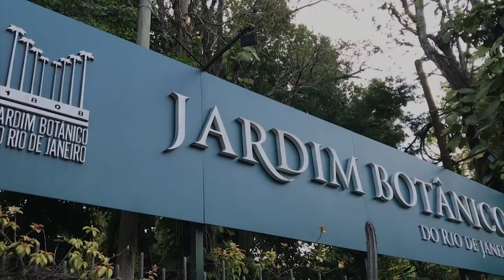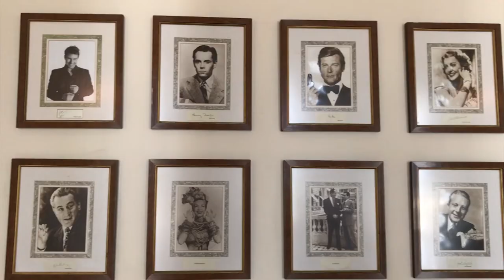Belmond Copacabana Palace - Playground of Royalty & Celebrities / Orchestra Copacabana * * * * *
A popular choice in Rio de Janeiro for royalty and celebrities since 1923, the Copacabana Palace is without doubt one of the TOP 10 hotels in Brazil.

Like its Belmond cousin at Iguassu Falls, Hotel das Cataratas, that we also recently stayed at, this establishment offers superlative service and super luxurious residences.

Everything about this Belmond property is, as to be expected, world-class and beyond the mundane & ordinary.

We even found a handwritten note on the coffee table in our living room at this iconic white palace from Andrea Emmerling - general manager of the other architectural jewel, the iconic pink palace of Hotel das Cataratas - whom we had the opportunity to personally meet during our recent stay at Iguassu Falls!!!

Our sincere gratitude to Ulisses Marreiros (general manager) and his formidable army of carefully selected well-trained & hardworking employees for maintaining the long tradition of excellence that the Copacabana Palace is synonymous with.

A special "thank you" also to Anna Carolina for the warm welcome at reception and to her colleague Nina; to concierge Diego for waiting patiently with our luggage and showing us around our 1-bedroom apartment with pool & beach views from the 6th floor; to Anna, Ivan, Carlos & Victor at the Pergula restaurant; and to the many others whose names we regrettably do not know who work behind-the-scenes.

It is an honour, privilege & pleasure to be here ... in the playground of royalty & celebrities.

Cheers!

OTHER PLACES FEATURED

Jardim Botanico, Mirante Dona Marta, Cristo Corcovado, Ipanema, Praia de Copacabana, Praia do Recreio, Sugarloaf Mountain

MUSIC CREDIT

"Cherry Pink & Apple Blossom White" as performed by ORCHESTRA COPACABANA

CD ALBUMS BY ORCHESTRA COPACABANA

At The Copacabana: TOP 50

TOP 20 (The Best Of Boutique Big Bands): Orchestra Copacabana

At The Copacabana: InterContinental Edition 1

At The Copacabana: InterContinental Edition 2

At The Copacabana: InterContinental Edition 3

At The Copacabana: InterContinental Edition 4

At The Copacabana: InterContinental Edition 5

At The Copacabana: Evening Collection

At The Copacabana: Tropicana Collection

At The Copacabana: Ipanema Collection

At The Copacabana: Tijuana Collection